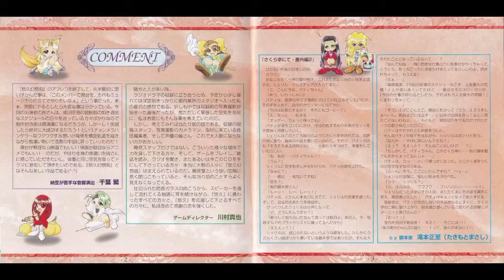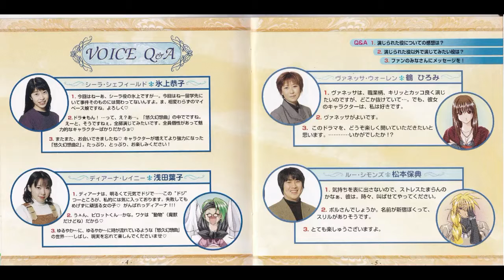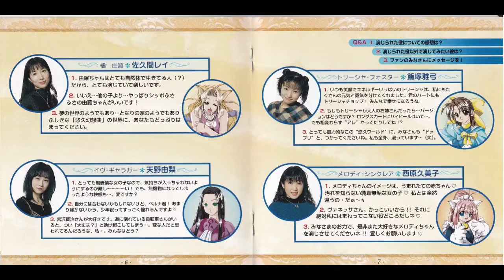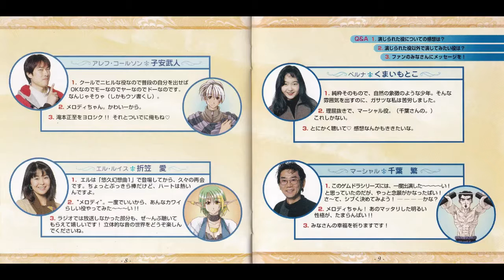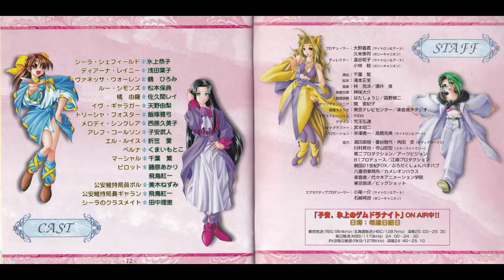【ドラマＣＤ】悠久幻想曲２ 【作業用】【まとめ】子安武人 氷上恭子 千葉繁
0:00   　第一話　魔獣との出会い
9:15   　第二話　マーシャル武器店へようこそ
17:25    第三話　クラウド医院の攻防
25:13    第四話　永遠の親友
35:54    第二話　魔獣の影
44:11    第三話　つかの間の幸せ
53:08    第四話：MY DEAR・・・
1:05:34  ルーとイヴの裏ドラナイト